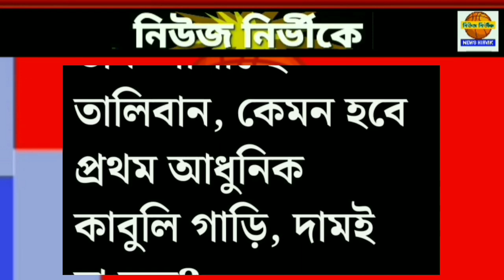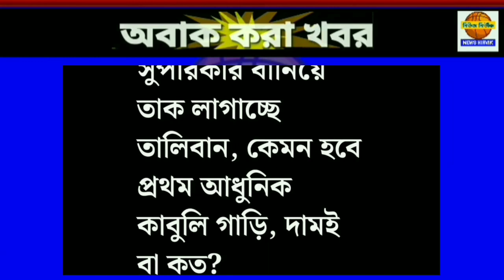সুপারকার বানিয়ে তাক লাগাচ্ছে তালিবান! অবাক করা খবর....